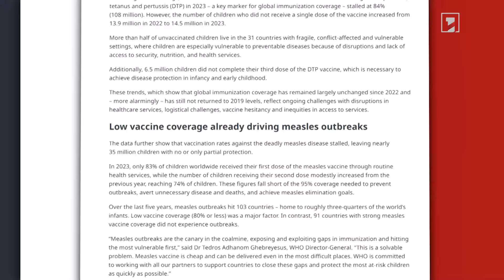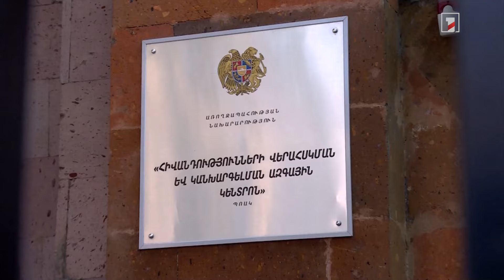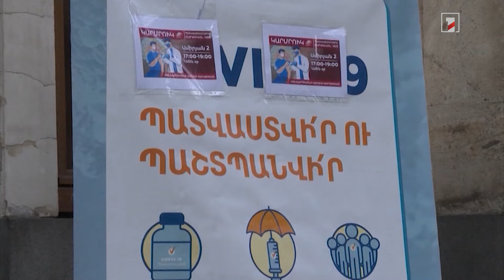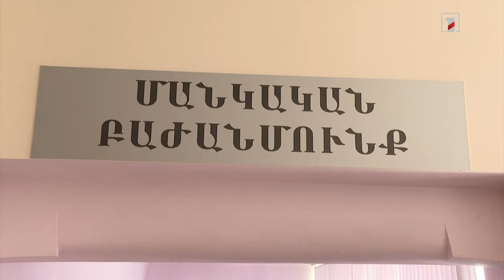Աշխարհում 2,7 միլիոն երեխա չի պատվաստվել կամ թերի է պատվաստվել. ԱՀԿ-ն ահազանգում է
This video is about vaccinations.